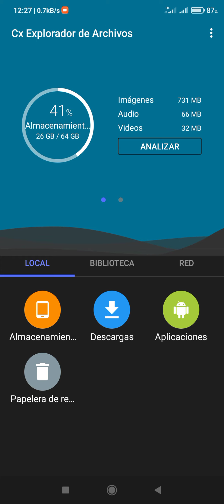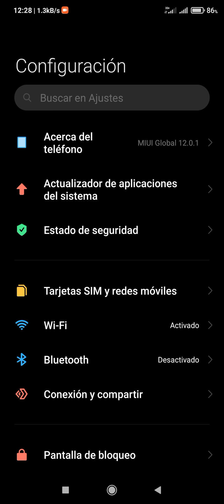Configurar Ventanas flotantes en MIUI 12.5.3